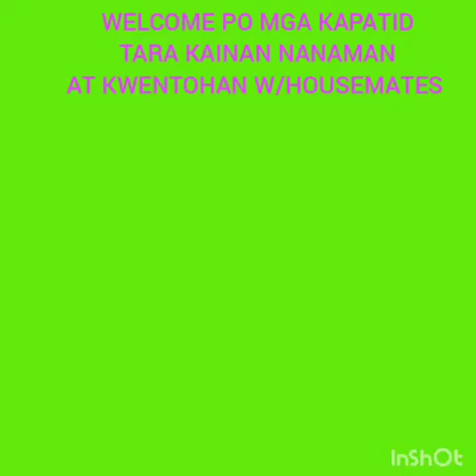FOOD IS LIFE GUYS TARA